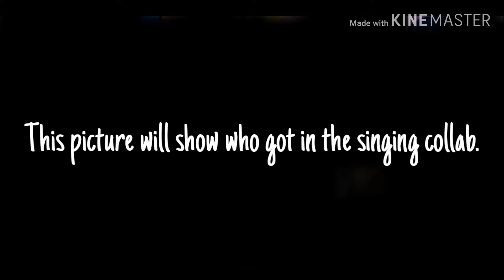Who's in the singing collab???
Make sure it's done by today or tomorrow :3